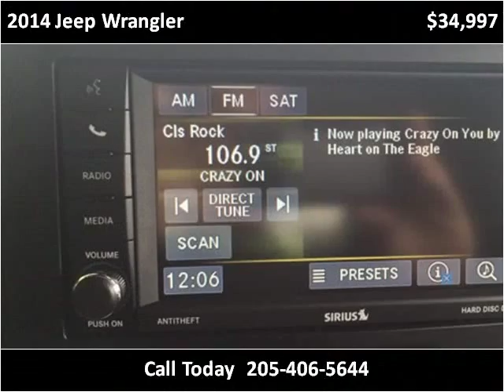2014 Jeep Wrangler Used Cars Pelham AL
This 2014 Jeep Wrangler is available from Exclusive Auto Wholesale.